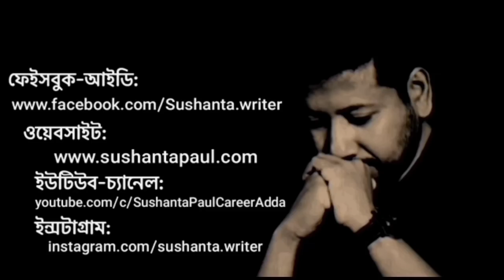খারাপ রেজাল্ট নিয়েও ভালো ক্যারিয়ার গঠন প্রসঙ্গে | Sushanta Paul